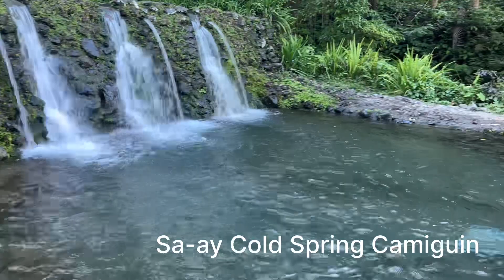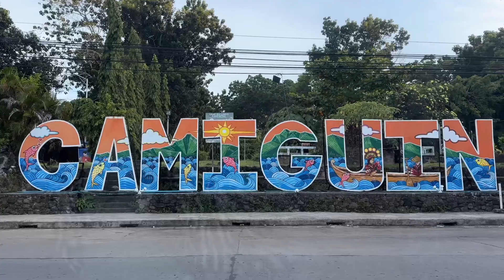Camiguin Island Trip Part 2 Saay Cold Spring